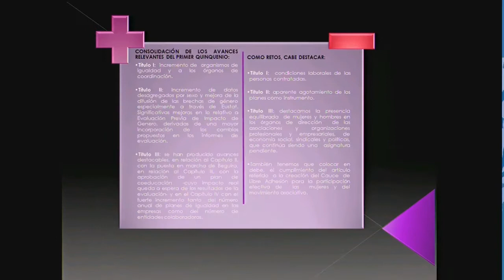Conclusiones del análisis de la implementación de la Ley para la Igualdad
Extracto final de la ponencia de Helena Ortiz de Lejarazu, de Red Kuorum.

¡Te esperamos!